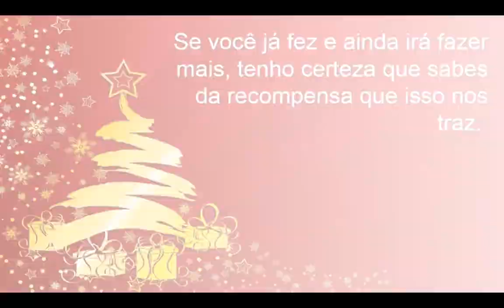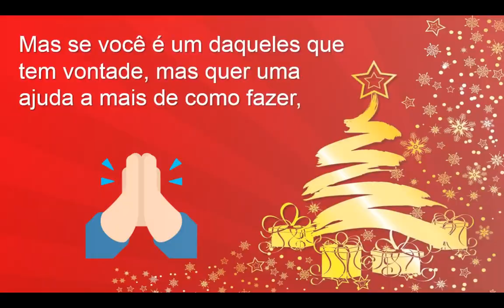Japa Drops #11 - Natal do Trader 2017!!!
LINK PARA DOAÇÃO DE DE NATAL ***
(copie e cole no seu navegador)
100% da doação será convertida em cestas básicas.

Fala galerinha, Drops de Natal

Dezembro, final de ano já é um mercado mais morno então não espere tirar algo nesse mês para compensar o ano que passou.

Aproveite este momento para rever o ano, repensar seus objetivos e também agradecer os frutos colhidos.

Lembre-se quem mesmo tendo um loss, há sempre muito aprendizado.

Por ultimo, você fez alguma boa ação esse ano?
Ajudou algum necessitado?
Deu algum auxílio sem esperar algo em troca de alguém?
Se você já fez e ainda irá fazer mais, tenho certeza que sabes da recompensa que isso nos traz.

Mas se você ainda não fez, não espere mais.

Faça que ainda há tempo de cumprir essa meta de 2017 e com certeza ira manter para os próximos anos.

Você pode doar roupas para campanhas, cesta básica a algum necessitado ou instituição, ajudar aquele amigo, do amigo, do amigo que tem pouca renda.

Sempre faço essa convocação para pessoas mais próximas  mas dessa resolvi tentar um alcance maior.

Mas se você é um daqueles que tem vontade, mas quer uma ajuda a mais de como fazer, vou deixar aqui na descrição do vídeo um link para receber doações que serão convertido em cesta básica.

Tenha certeza que chegará ao seu destino.

Forte abraço e Feliz Natal 2017!!!

Japa Trader  🇯🇵